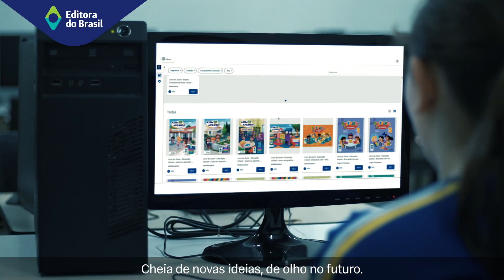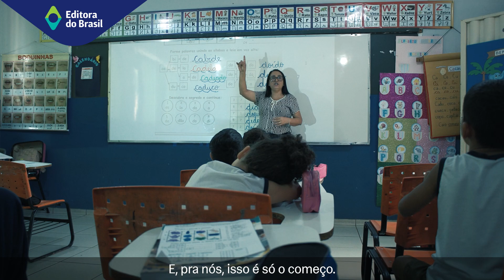Uma nova cara, o mesmo propósito: Transformar o Brasil pela educação.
🎉 É com imenso orgulho que apresentamos a nossa nova comunicação!

Há 8 décadas, nossa jornada é escrita em todo este país de dimensões continentais e pluralidade cultural. Temos o prazer de atender às necessidades das escolas brasileiras com soluções digitais inovadoras, além de projetos didáticos e literários que carregam nosso compromisso com a ética, a inovação e a Educação.

Aqui na Editora do Brasil, "inovação" não é só uma palavra bonita - é essência no modo como agimos e nos adaptamos 💡. É brasiliência pura! Essa capacidade incrível que temos de ser resilientes frente aos desafios enquanto encontramos novas formas de lidar com eles.

Educar é nosso dever! Mas sabemos que isso não basta... Encantar é nosso superpoder 🦸‍♀️🦸‍♂️!
Fazemos questão tanto da excelência acadêmica quanto da emoção positiva no processo educativo. Tem coisa mais gratificante do que ver os olhos dos nossos alunos brilhando ao aprender?

Sim, nós criamos juntos o jeito único de ser da Editora do Brasil: A mistura potencializadora resultante das nossas diferenças. Junte-se a nós nessa caminhada pela transformação através da educação! Gostou da nossa nova marca? Conta pra gente aqui nos comentários 👇